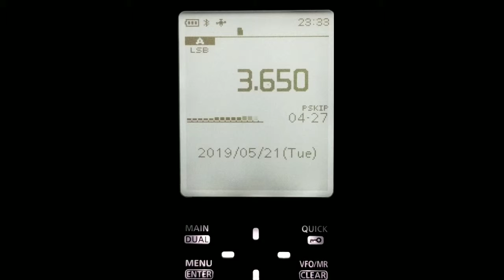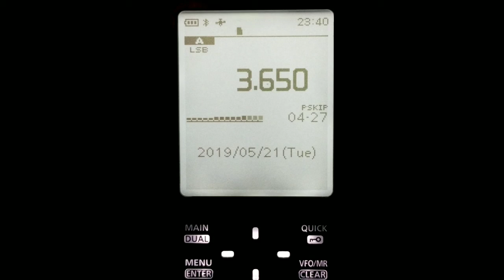HAM ON 80M - ICOM R30 5-21-2019